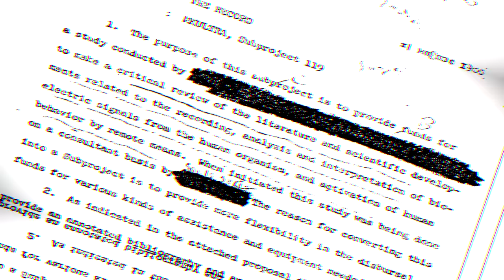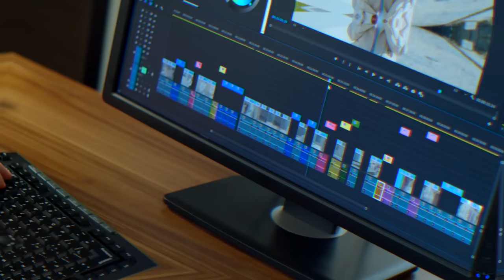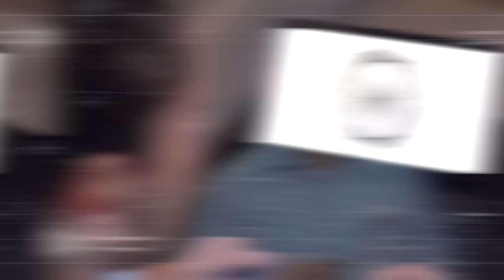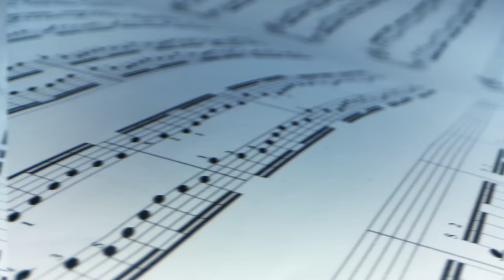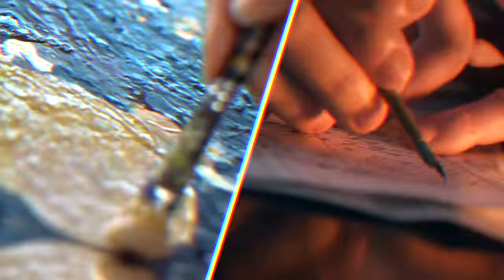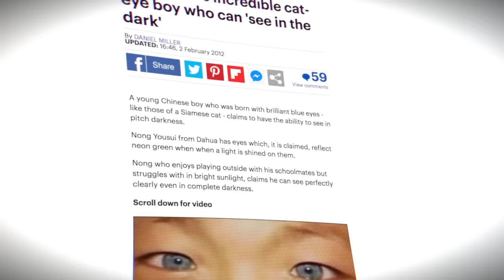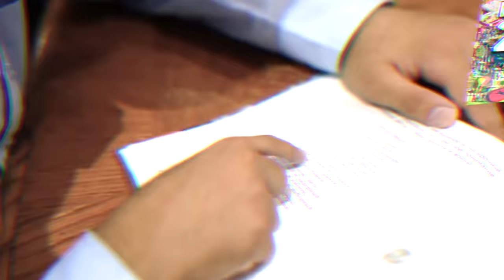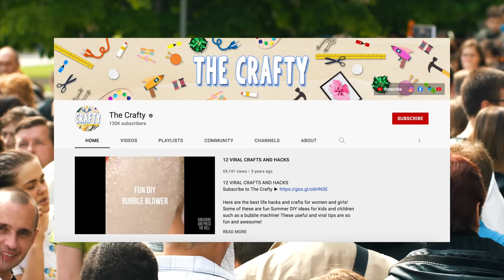People With Real Superpowers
Description:
Charlie from Top 10s counts down the Top10 People With Real Superpowers! Here is a marathon video of some people who seem to have supernatural abilities! From people who have real super powers caught on camera, to people who gained superpowers after an accident they had! We will also look at some very rare people in the world who are 1 in a million!